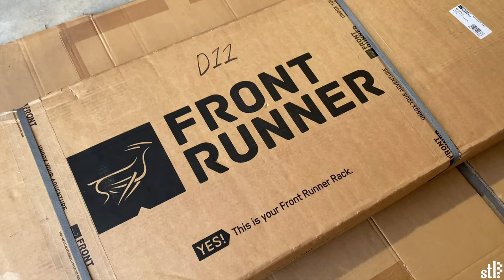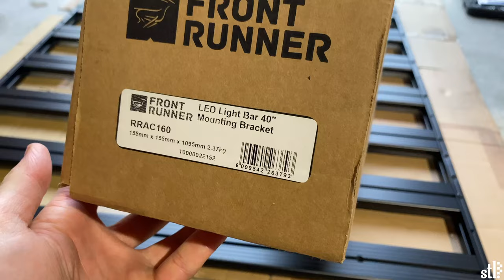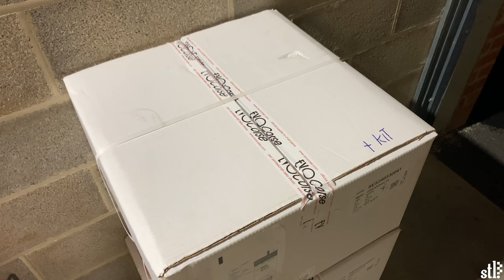Modifying & Camping in our 2021 Defender 110 Hard Top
A selection of video clips showing the process of modifying our 2021 Land Rover Defender 110 Hard Top, before subsequently taking it on a couple of camping trips.

All of the camping equipment shown (Roof Tent, Roof Rack, Awning etc.) is from Front Runner. We are the largest UK stockist of Front Runner and all items shown in the video can be found on our website (links below).

Please excuse the background music in some of the clips; long days in the workshop leads to some eclectic music choices to keep up the energy!

Front Runner Mounting Bracket for 40" LED Light Bar FX1000-CB SM